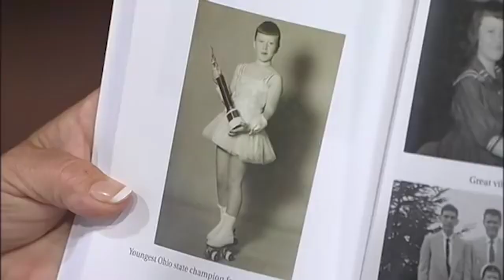Sue Thomas F.B. Eye - The Incredible True Story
Profoundly deaf since the age of 18 months, Sue Thomas spent a lifetime breaking sound barriers. Susan K Thomas, age 72, of Columbiana, Ohio, went home to be with her Lord Jesus on Tuesday, December 13th, 2022 at Mercy Hospital in Boardman Ohio. Sue was born on May 24, 1950 in Youngstown, Ohio. She's the only daughter of the late William and late Clara Thomas. Sue was a graduate of Boardman High School, attended Ohio State, studied political science in Springfield College in Massachusetts, biblical studies at CIU in South Carolina, and psychology at Case Western Reserve. Sue is widely known for her time working at the FBI in Washington, DC doing surveillance work as an undercover lip reader. Her life experiences were dramatized through a syndicated TV series called, Sue Thomas FBEye. She was also an author and an internationally renowned motivational speaker. Full of energy and determination her heart's desire was to inspire and encourage people in all walks of life. She is the founder of a non-profit organization called Sue Thomas Ministries, which includes WaterBrooks, a prayer sanctuary in Vermont and also an outreach to homeless on the streets called Operation Silent Night. She lived a life of overcoming many challenges with grace, courage and abundant joy. She considered her greatest accomplishment in life to simply be staying in the race.

This program is funded by the generous support of 100 Huntley Street viewers and is produced by Crossroads, a registered charity in Canada and the USA.

100 Huntley Street brings you the amazing stories of people – whether they be world leaders, celebrities, sports figures, or everyday people – who have had life-changing encounters with God.